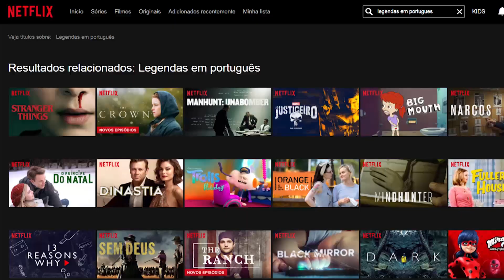Estreias Netflix do Dia 18/05/2018 | Guia Definitivo de Tudo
As Estreias Netflix do Dia!